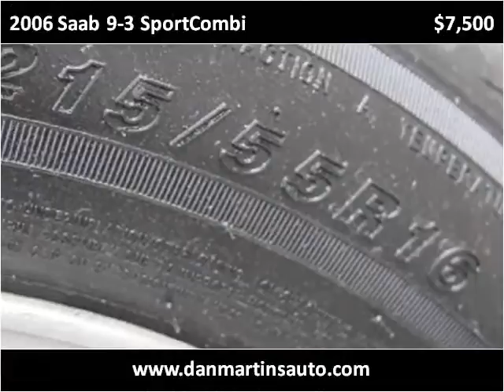2006 Saab 9-3 SportCombi Used Cars Pelham NY